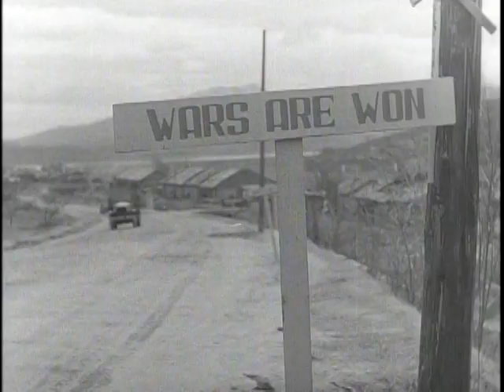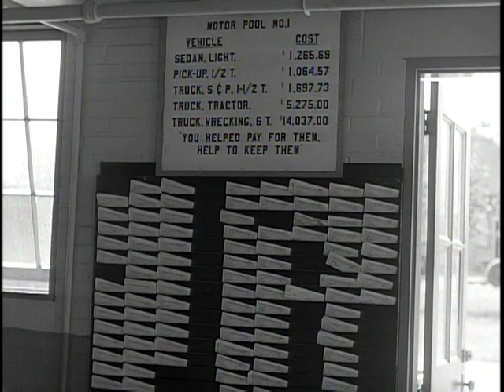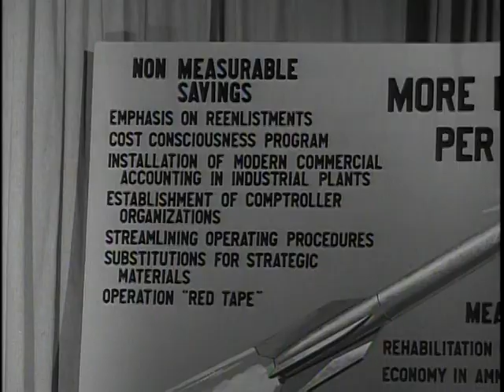Big Picture: Citizen, Soldier and Taxpayer, Too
Big Picture: Citizen, Soldier and Taxpayer, Too - National Archives and Records Administration   - ARC Identifier 2569464 / Local Identifier 111-TV-194 - DVD copied by Timothy Vollmer. Department of Defense. Department of the Army. Office of the Deputy Chief of Staff for Operations. U.S. Army Audiovisual Center. (ca. 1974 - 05/15/1984). Again, former Army Secretary Frank Pace, Jr. is the guest of THE BIG PICTURE to introduce a program of interest to every taxpayer. It's the story of the war the Army fights all the time -- the war against waste. Our cameras go to Japan for Operation Rollup, showing how we supply our troops with rehabilitated (but efficient) equipment and thereby save the taxpayer millions of dollars. We see how our troops are encouraged to be 'cost conscious' about their tools of warfare. It takes dollars to build and maintain an effective fighting machine, but the Army is making a continual effort to keep that cost to a minimum. The soldier; who is a taxpayer too, knows the cost of our defense effort.